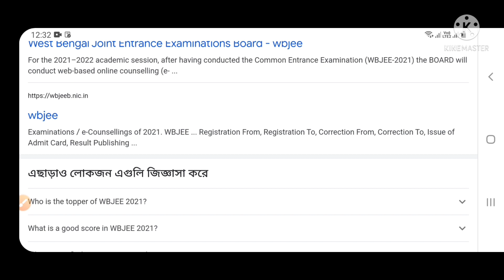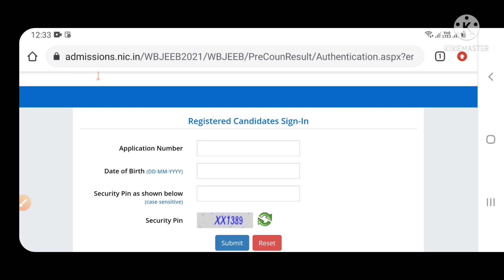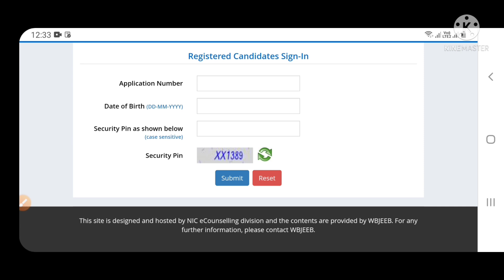GNM/ANM RESULT 2021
GNM/ANM Counselling 2021Govt College cutoff|ANM GNM Counselling process 2021|Expected cutoff|Nursing

GNM Nursing Admission
ANM Nursing Admission
GNM Nursing Admission
ANM Nursing Admission
gnm course eligibility
GNM course eligibility
Nursing for hs arts students
WB GNM/ANM admission
nursing training after HS
WB b.sc nursing admission
ANM Nursing application application form 2021 in West Bengal
expected Question pattern for gnm admission 2021
expected Question pattern for anm admission 2021
expected syllabus for gnm admission 2021
expected marks for anm admission 2021
expected marks for gnm admission 2021
anm nursing course in West Bengal 2021
gnm Nursing course in West Bengal
WBJEEB GNM &ANM ENTRANCE TEST preparation tips
GNM Nursing and ANM Nursing application 2021 in WB
English in Nursing
domicile certificate for jenpas ug
domicile certificate for gnm nursing
medical fit Certificate for jenpas ug
medical Fit Certificate for gnm
domicile certificate for bsc nursing
domicile certificate for Nursing course
jenpas ug Counselling 2021
gnm Counselling 2021
seat Matrix for jenpas ug 2021
total seat for bsc nursing
new colleges for BSC nursing in WB
new government nursing college in WB
total seat in jenpas ug 2021
seat Matrix for bsc nursing
BSc Nursing
gnm
gnm Vs bsc nursing
degree Vs diploma
abroad job after gnm
abroad jobs for nursing
gnm salary
BSc Nursing salary
gnm admission
nurse
nursing scope
jenpauh Exam 2021 Date
jenpas ug Exam 2021 Date
Jenpas ug 2021 exam
jenpauh exam 2021
jenpas ug 2021
JENPAS Exam 2021
Jenpas 2021 exam date
jenpas ug for bsc nursing
nursing entrance exam 2021
eligibility of jenpas ug 2021
eligibility for bsc nursing 2021
male nursing for jenpas ug 2021
BSc nursing entrance
montastic
jenpas ug 2021 update
BSc Nursing expenses 2021
jenpas 2021
BSc nursing
jenpauh wb nursing
BSc Nursing fees in govt college
jenpas ug 2021 syllabus
BSc Nursing
nursing in WB
salary of nurse
BSc Nursing salary in India
NEET UG 2021
neet 2021 for bsc nursing admission
anm nursing Counselling
Counselling for bsc nursing
Counselling for gnm nursing
online Counselling for nursing
nursing course online Counselling
gnm nursing Counselling steps
BSc Nursing Counselling steps